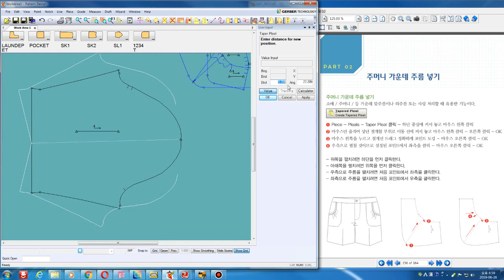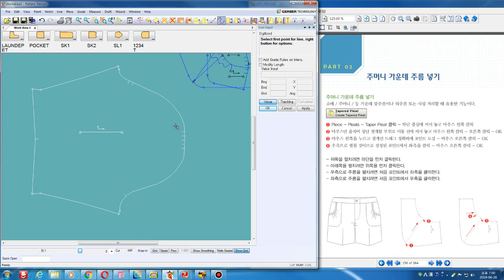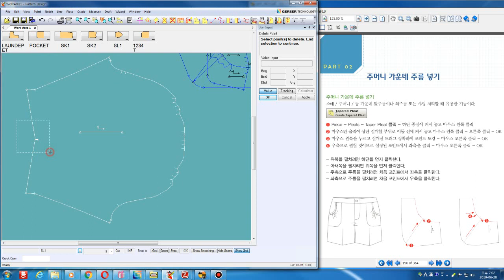Gerber pattern design pleats 거버 주름 넣기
gerber pleats taper

Wrinkle in the middle pocket
It is a useful feature when you want to handle wrinkles or shirring in sleeves / pockets / back.

Piece - Pleats - Taper Pleat Click - Place the cursor in the bottom center and left click the mouse

Move mouse only to move to the upper incision area Move cursor to left mouse click - Right click - OK

Press the left mouse button and drag the section. Drag correctly. Point docking - Right click - OK

Right click on the set point - Right click - OK

- Click on the bottom to expand the top.
- Click on the top to expand the bottom.
- Click on the left side of the first point to expand the corrugation to the right.
- Click on the right side of the first point to expand the wrinkle to the left.